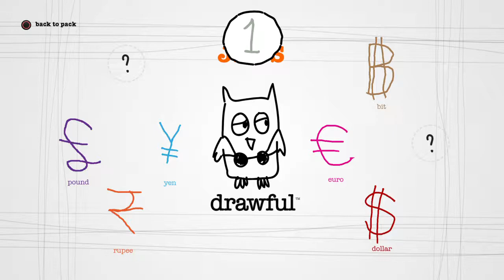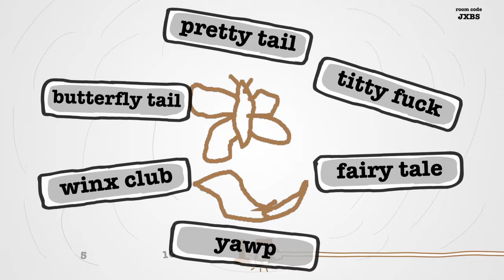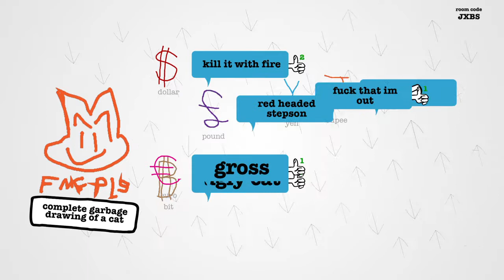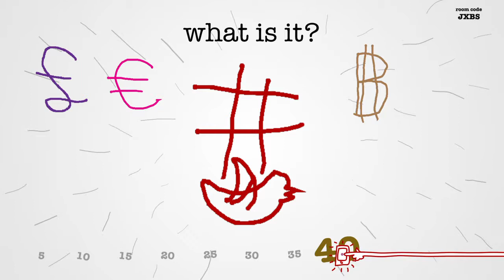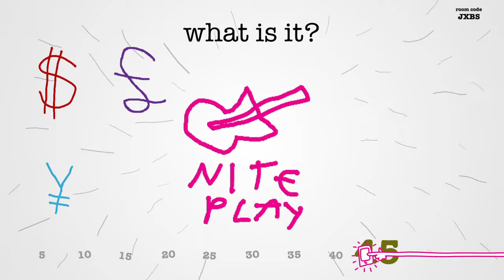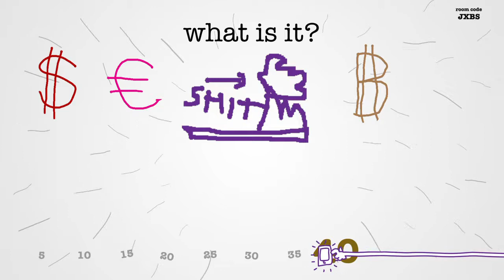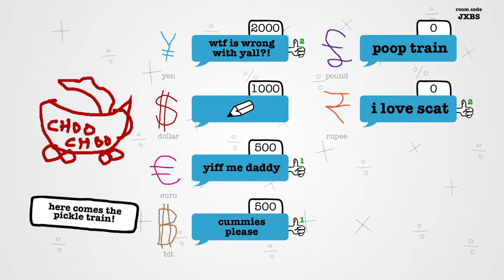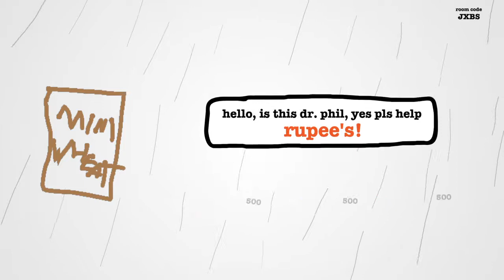Drawful Episode 3 World Currency